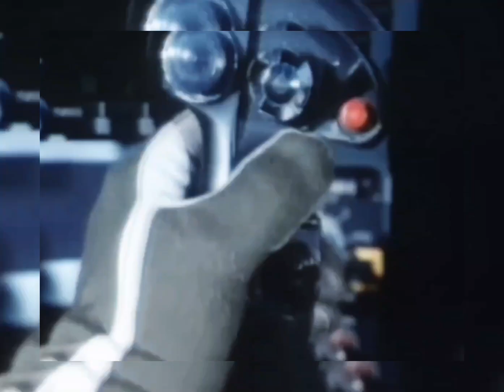The Gulf War | Desert Storm | Macarena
☆ꑭVꑭ☆ is me.